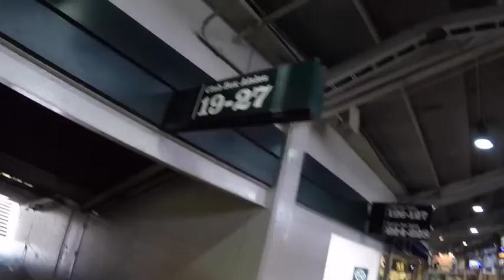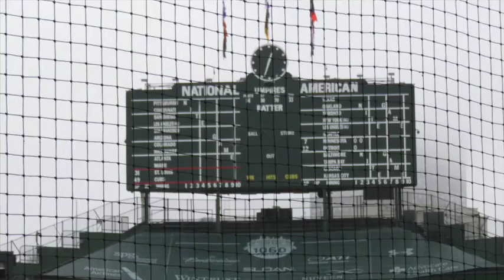Cubstruction Zone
2 1/2 minute video in and around Wrigley Field.  Game 3 win over Cardinals. Music by Poi Dog Pondering, Perfect Music.